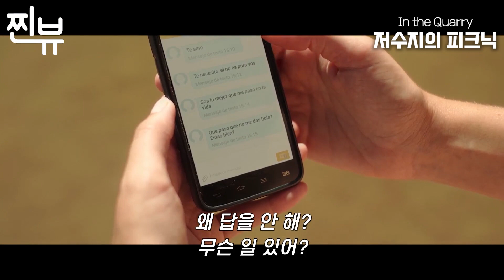전남친이랑 바람피다 딱 걸린 어장녀의 최후 (결말포함)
해당 영화의 풀버전은 아래 링크에서 감상 가능합니다

저에게 언제나 큰 힘이 됩니다~